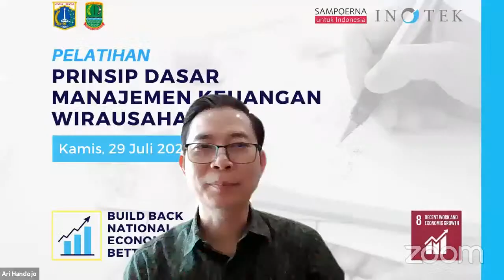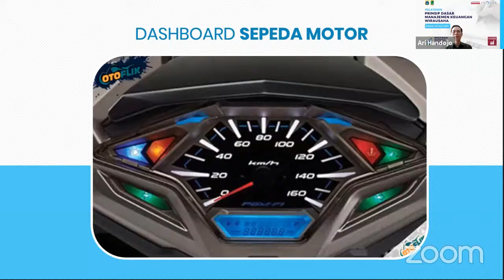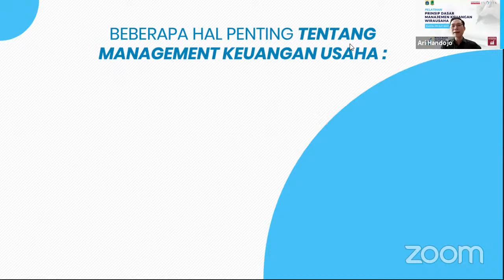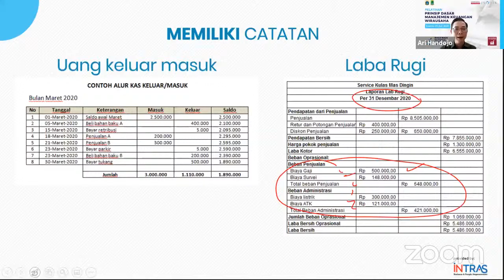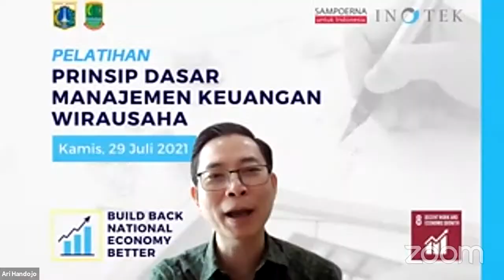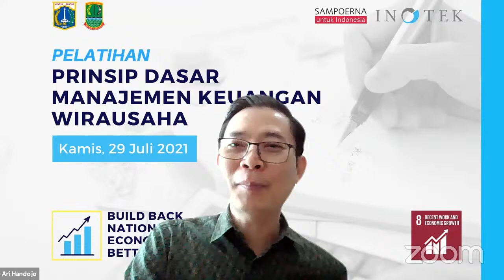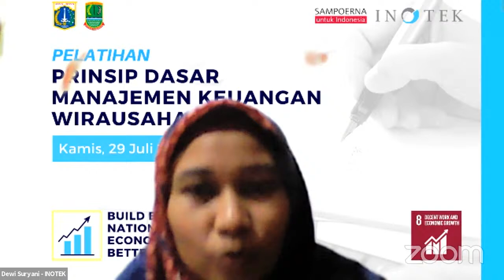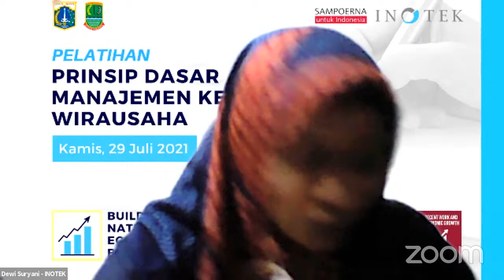Prinsip Dasar Manajemen Keuangan Wirausaha | Build Back National Economy Better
Build Back National Economy Better merupakan program pemberdayaan wirausaha untuk membantu pemulihan ekonomi nasional. Program ini diselenggarakan oleh INOTEK dan Sampoerna Untuk Indonesia